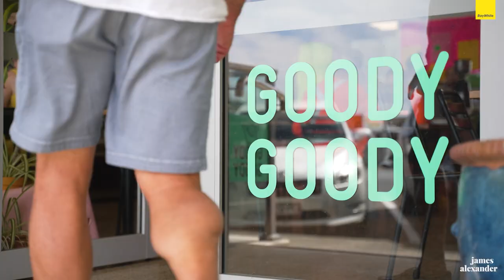12 Glen Wallace Road, Waipu - Team James Alexander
Buyers looking to enjoy a gentler pace of living in a quality enclave of properties will gravitate to this modern single-level residence proposing a laid-back lifestyle within easy reach of the beach. Peacefulness and privacy prevail in this desirable location; this generous 1,187 sqm section is settled alongside farmland to present a calming outlook and create a genuine sense of expanse without the arduous upkeep.

Visually pleasing contemporary finishes and exceptionally practical details are contained within the 195m2 floor plan, with crisp whites and neutral finishes providing an appealing backdrop for any era of furnishings.

Accommodation comes courtesy of three double bedrooms supported by two bathrooms, one of which is the well-appointed master offering both an ensuite and walk-in wardrobe.

A light-laden living room provides a spacious centre for daily life, incorporating the lounge, dining area and kitchen, which effortlessly unfolds out to a sheltered patio for all-weather entertaining. Beyond the patio are generous stretches of lawn framed by established trees for heightened outdoor relaxation, and the inclusion of planter boxes ensures the ability to cultivate homegrown produce.

Your comfort is confirmed by double glazing, an HRV system and an in-built gas fire, while the thoughtfully integrated study nook offers space for home-based work.

Practical parking is delivered by the internal access garage incorporating the laundry, with extensive off-street parking providing enough room for a camper or boat to complete the picture.

Situated an easy stroll or cycle from the village with its cafes and restaurants, it's also only a few kilometres from the beach, ensuring your downtime can be well spent by the water.

This is the complete package, see it soon.

For sale by auction 12:00 pm Friday 14 April (unless sold prior)

rwbreambay.co.nz/WPU30294